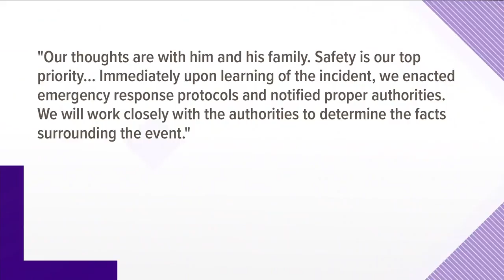Man seriously injured after fall through roof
The Greene County Emergency Management Agency says a man working for a contractor fell between 20 to 30 feet through the roof.